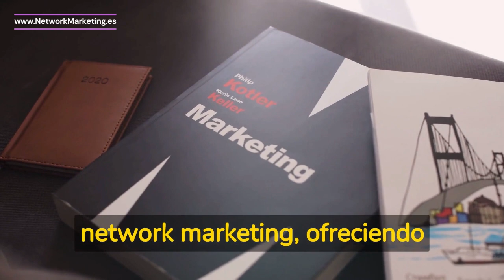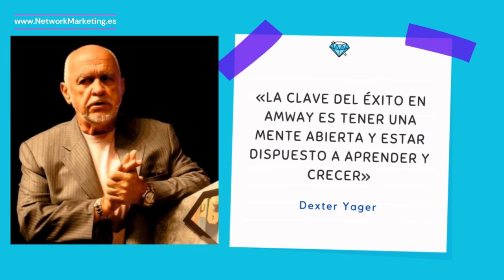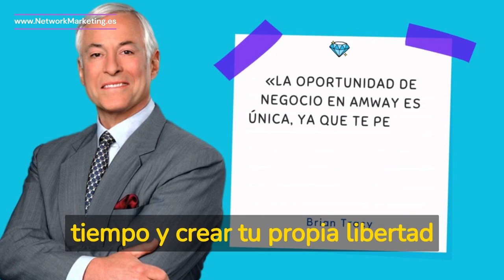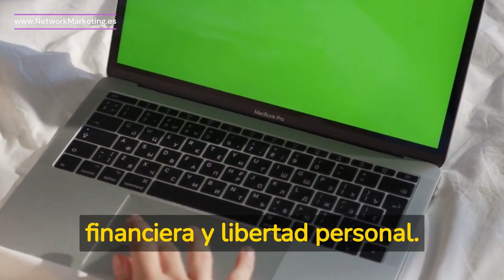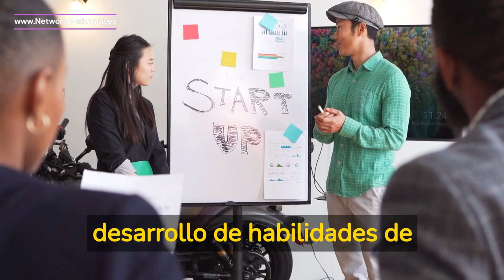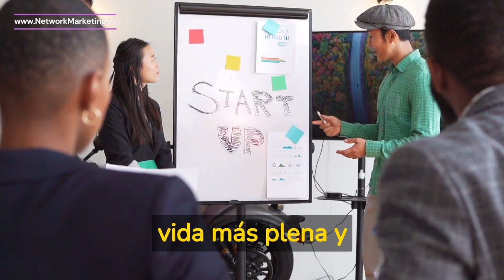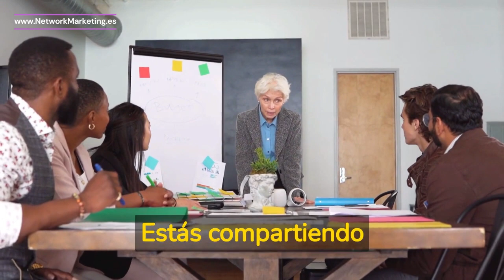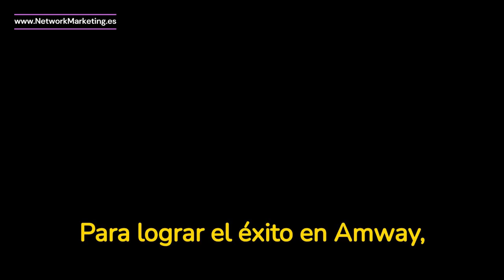15 FRASES de LÍDERES de AMWAY y NETWORK MARKETING - Emprendedores en Negocios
✅ A través de los años, muchos empresarios de Amway han compartido sus conocimientos y experiencias sobre cómo alcanzar el éxito en esta empresa.

Amway es una empresa líder en el mercado de venta directa y network marketing, ofreciendo una amplia gama de productos de alta calidad y una oportunidad única de negocio para las personas que buscan independencia financiera y libertad personal.

En este vídeo, revisaremos algunas de las frases más célebres dichas por estos empresarios y analizaremos cómo estas frases reflejan la filosofía de Amway y lo que se necesita para alcanzar el éxito en esta empresa.